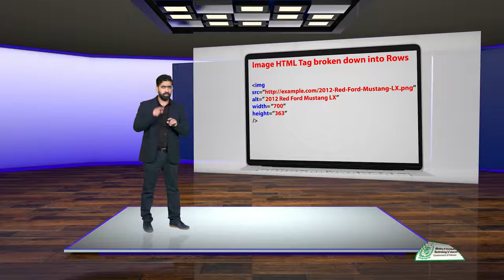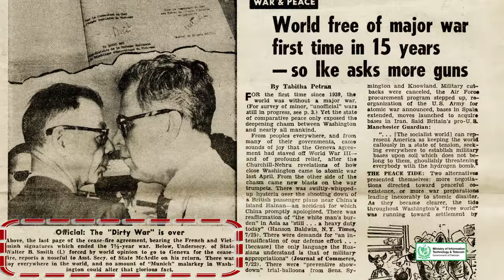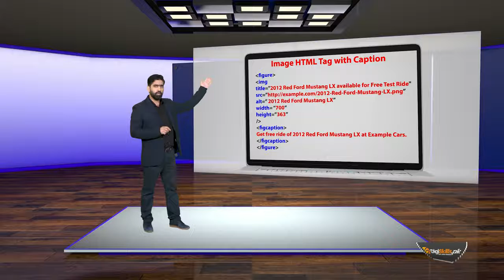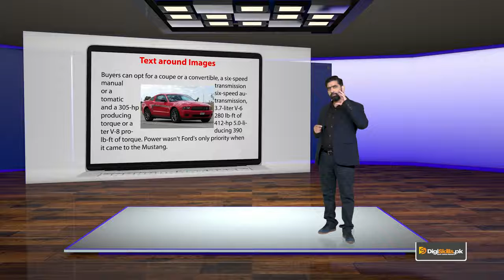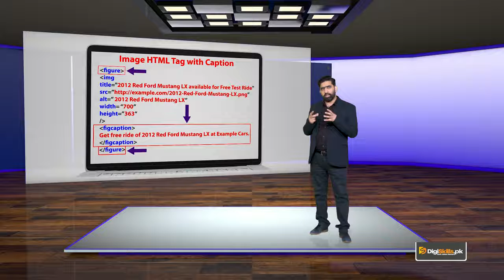Topic 71 | Image SEO Descriptive Titles, Captions, & Text for images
Topic 71 | SEO On-page Optimization | Image SEO Descriptive Titles, Captions, & Text for images | SEO